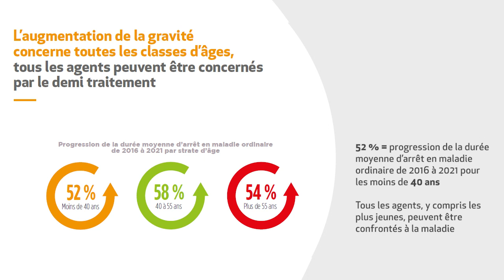Un contrat prévoyance est-il utile pour les jeunes ?